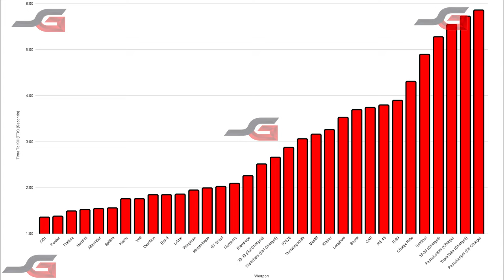TTK Chart/Best Weapons for Season 21 Apex Legends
I found the best weapon in season 21 and posted a chart of the weapon towards the end of the video!

Just want to help me out?
Watching the live stream and want to know the commands? Here they are!

!tip
!8ball
!commands
!queue
!uptime